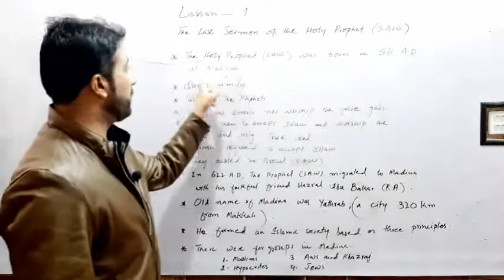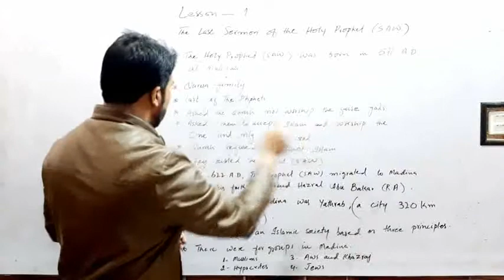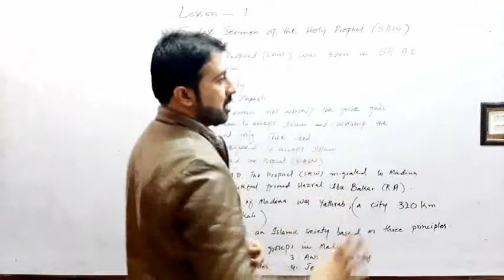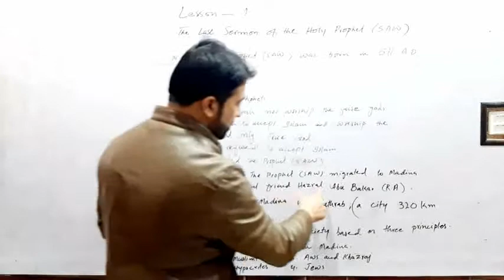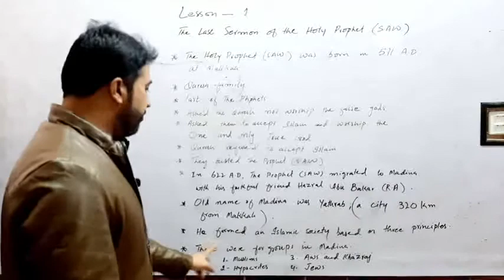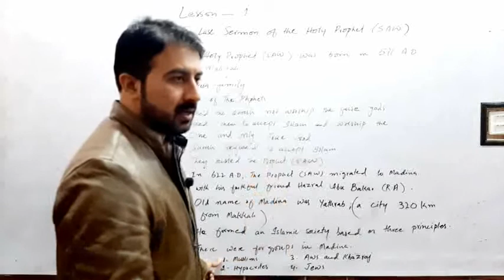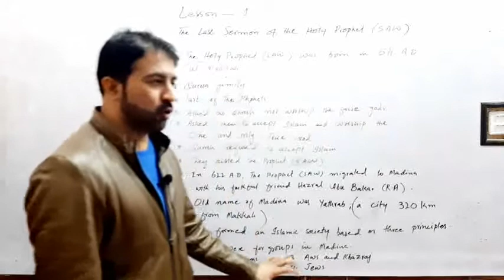Class IX English The Last Sermon Compress